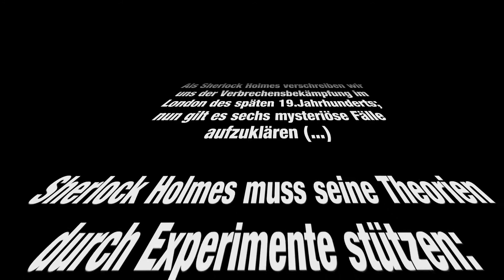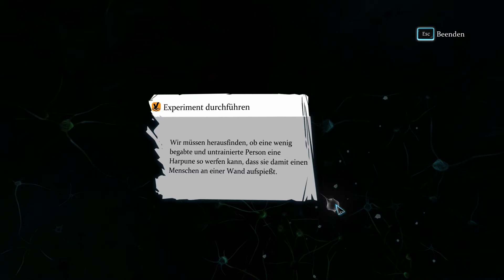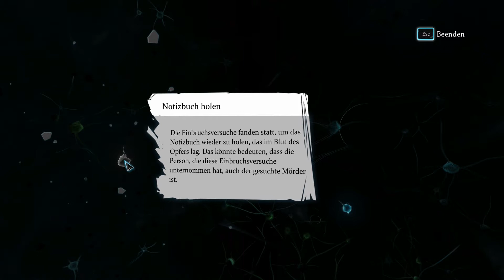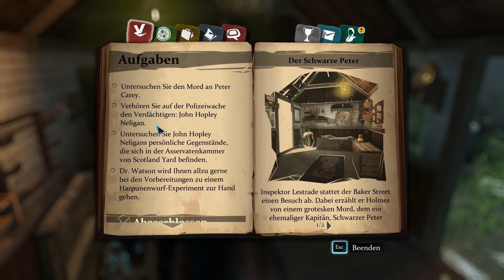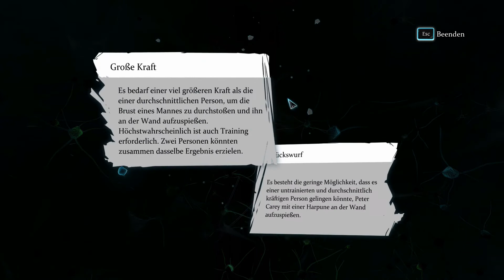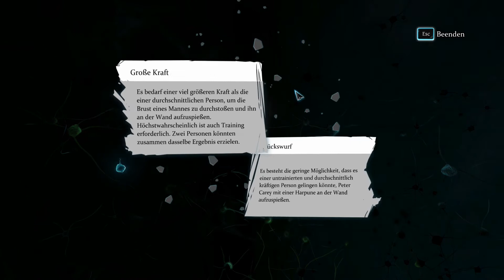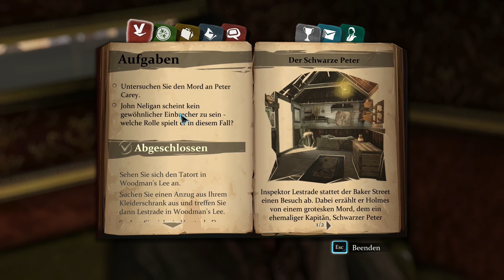Sherlock Holmes: Crimes and Punishments - Let's Play #03 - Experimente mit Kadavern [Deutsch/PC/HD+]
LET'S PLAY
SHERLOCK HOLMES: CRIMES AND PUNISHMENTS
EPISODE III
EXPERIMENTE MIT KADAVERN

Als Sherlock Holmes verschreiben wir uns der Verbrechensbekämpfung im London des späten 19.Jahrhunderts; nun gilt es sechs mysteriöse Fälle aufzuklären (...)

Sherlock Holmes muss seine Theorien durch Experimente stützen:

Was haben Schweine-Kadaver damit zu tun und warum wir mit Sicherheit kein Weitwurfchampion werden...

Sherlock Holmes: Crimes and Punishments ist ein Teil der  "Adventures of Sherlock Holmes"-Reihe, die von Frogwares entwickelt wurde und von Focus Home Interactive verlegt wird. Es ist das erste der Reihe, das die Unreal Engine 3 nutzt. Inspirationen für die sechs Fälle, die es zu lösen gilt lieferten die Geschichten von Sir Arthur Conan Doyles.
Als Sherlock Holmes gilt es in London und Umgebung zwischen den Jahren 1894 und 1895 sechs verschiedene Verbrechen aufzudecken; dabei wird der Ausgang eines Falles durch die Entscheidungen des Spielers beeinflusst. Können wir die Täter dingfest machen und die Fälle lösen?